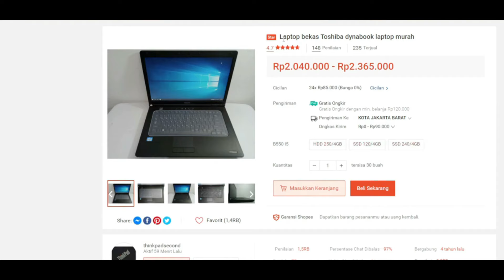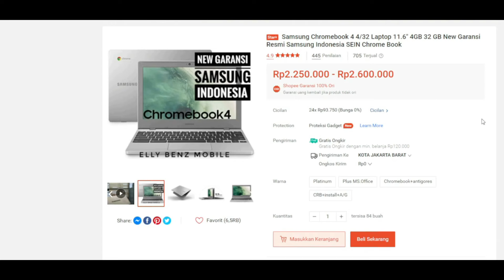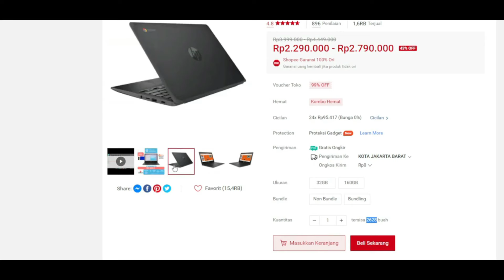2 JUTAAN 5 LAPTOP TERBAIK 2022 - LAPTOP GAMING MURAH 2022 - LAPTOP 2022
1. TOSHIBA DYNABOOK

2. DELL LATITUDE

3. SAMSUNG CHORMEBOOK

4. HP 11 CHROMEBOOK

5. HP PROBOOK